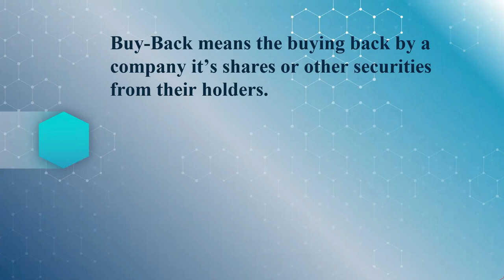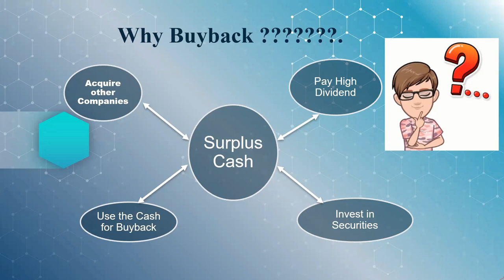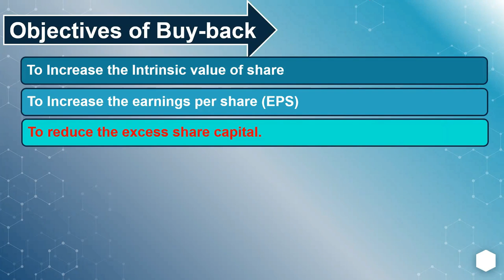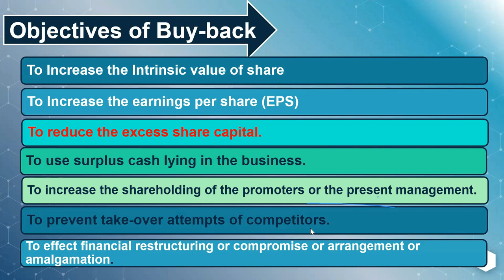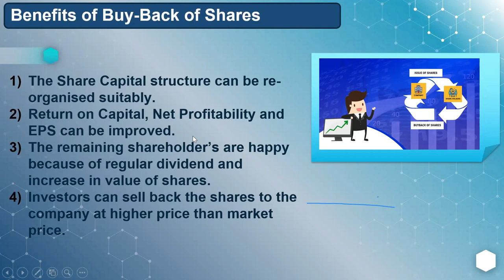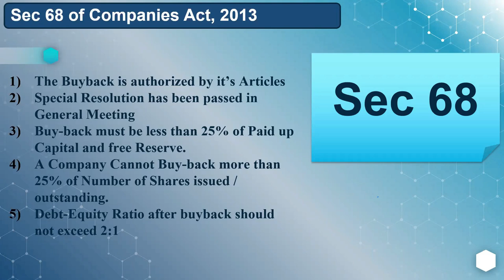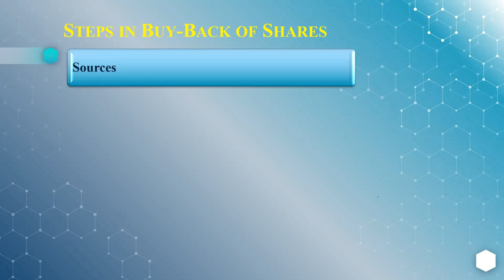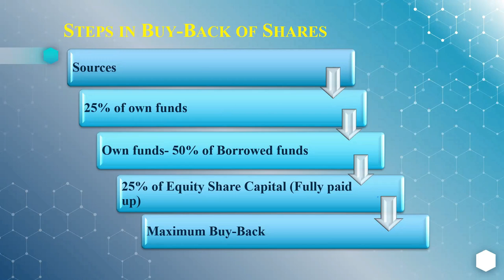MARATHON SERIES BUYBACK OF EQUITY SHARES FA | TYBCOM SEM 5 REVISION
For Online Courses:- Click Below!!!